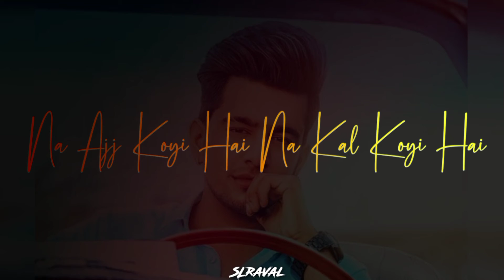jass manak whatsapp status | No compition jass manak status | new Punjabi WhatsApp status video sad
Haan tu hai Song Whatsapp Status

 ⚫Tags♥♥♥

romantic love whatsapp status marathi cute whatsapp status marathi sad love
sad whatsapp status marathi

sad song collection, cg sad song mashup, sad song
emraan hashmi sad song download, sad song punjabi,
sad song mashup,
whatsapp status,
whatsapp status tamil,
whatsapp status malayalam, whatsapp status song,
whatsapp status video sad, whatsapp status telugu,
romantic whatsapp status, romantic whatsapp status tamil, romantic whatsapp status song, romantic whatsapp status video, romantic whatsapp status malayalam,
romantic whatsapp status full screen